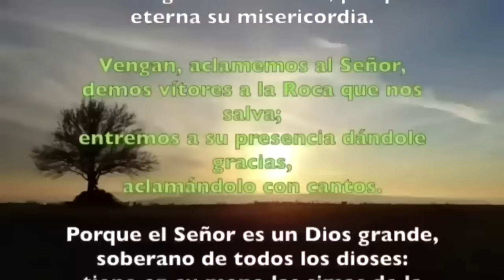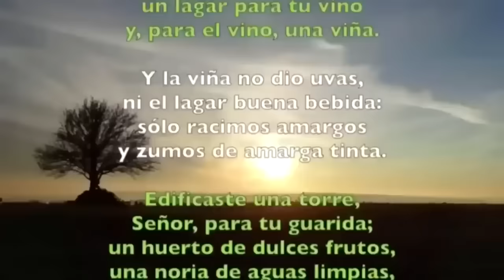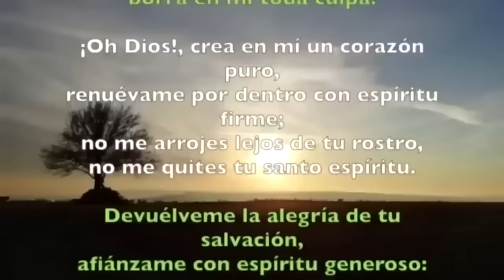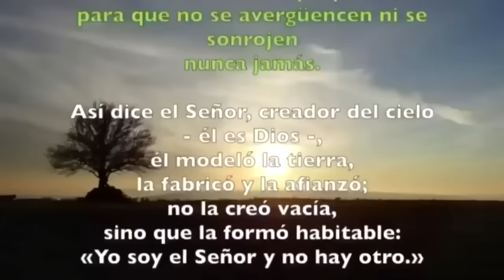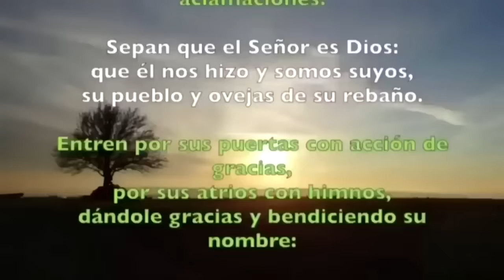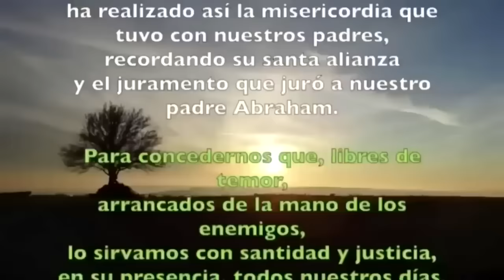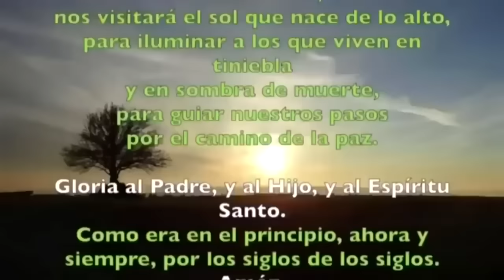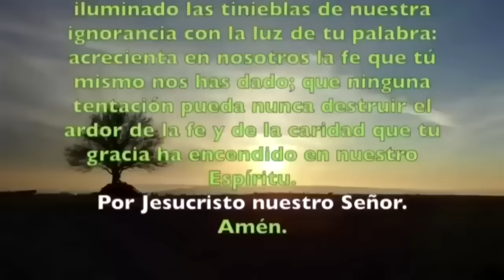Oración de la mañana (Laudes), VIERNES 27 DE SEPTIEMBRE 2024, XXV semana del T. Ordinario